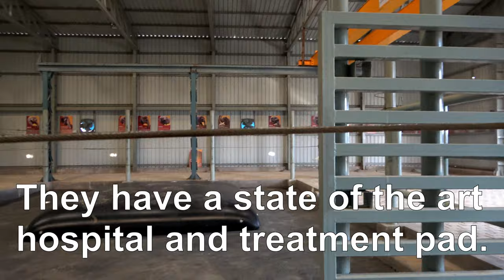Rescued elephants undergo veterinary treatments at their sanctuary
Elephants are among the most wonderful creatures on earth. Powerful, massive, and highly intelligent, they are a source of admiration and awe for most of us. Yet, as strong as they are, they are gentle souls with a beautifully peaceful nature. Many people dream of meeting an elephant close up and some will even live that dream by interacting with elephants at facilities where they can ride, bathe or even paint an elephant. But behind these seemingly magical experiences lurks a truth that is unthinkable and tragic beyond words. The elephant tourism industry is rife with cruelty, abuse, and neglect in many forms. Elephants that are exploited for profit have, without exception, been beaten into submission by cruel "mahouts" or elephant keepers. Their shackles and restraints are designed to inflict unbearable pain if the elephant resists. Often, the restraints cause wounds and infections. Because the wounds are rarely treated, long term pain is often the result. Walking on pavement for extended periods of time cause chronic foot pain and injury for more than half of elephants that we see in the cities. Elephants are often malnourished in the constant battle to keep expenses low and profits high. They are fed unhealthy foods and are usually in a constant state of hunger. Lack of socialization leads these beautiful creature to become depressed. Most elephants in captivity display neurotic behaviours and signs of extreme stress. Elephants have no natural desire to perform and to interact with humans. They do this simply because they have been taught that this is the only way to avoid torture and cruelty that is inevitable if they disobey. Even seemingly harmless activities like riding on the back of one of these great beasts, for the elephants, can only be associated with painful training. This wonderful sanctuary in Agra, India has provided many elephants and other animals with a safe home and a second chance at life. WildlifeSOS has ample land for the elephants to wander, pools for them to splash and bathe, a fresh supply of nutritious food, and a veterinarian and skilled medical team to take care of their wounds and health conditions that have been brought on by years of mistreatment. Their state of the art hospital is equipped to manage the unique needs of such massive patients. You can help end the abuse. Refuse to ride elephants. Refuse to support any industry that keeps elephants captive. And most importantly, please visit WildlifeSOS.org to find out more. Contributions to this facility will go to good use for feeding, housing, and caring for these gentle souls.